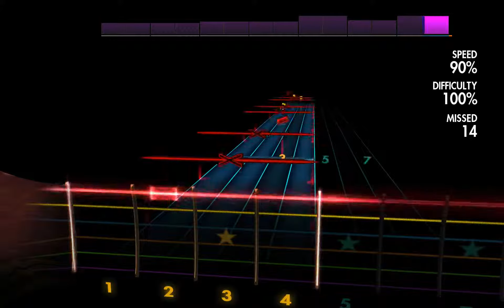Palm mutes at 90% speed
Playing the practise track for palm mutes at 90% speed